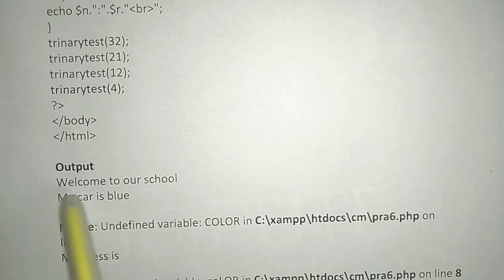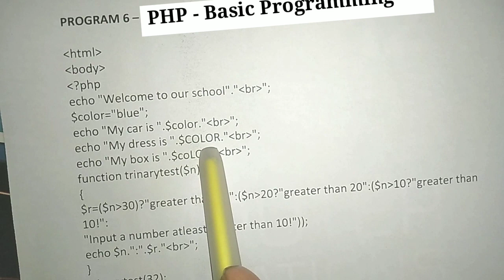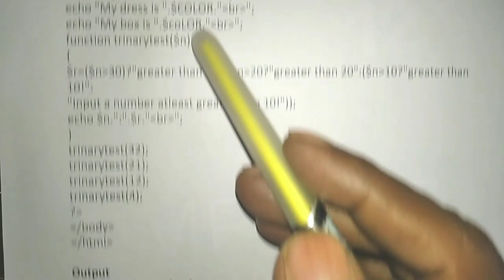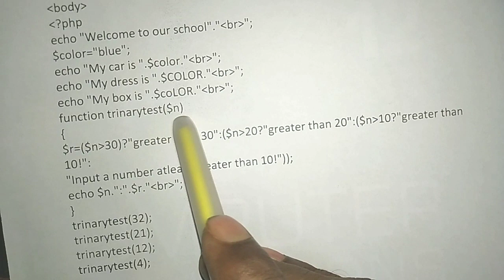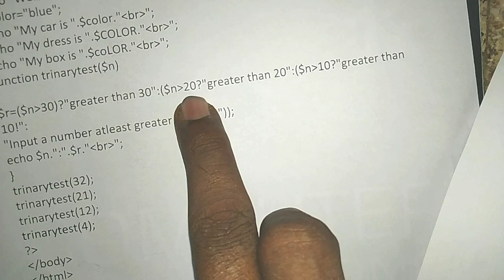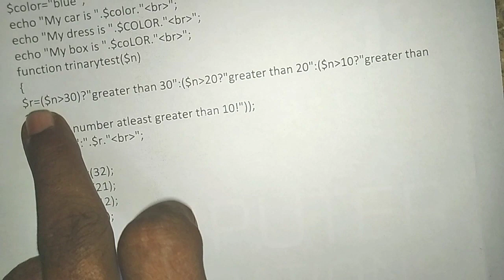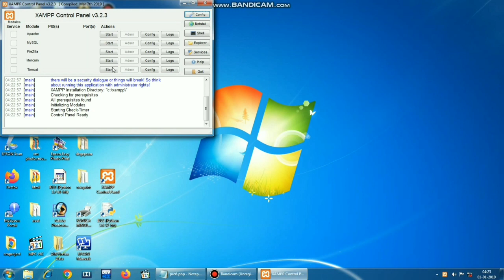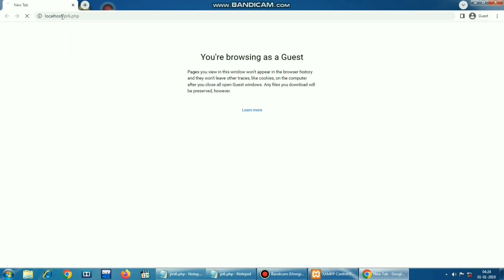TN 12th Computer Applications || Practical Program 6 : PHP - Basic Programming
In this video , I will explain about 12th computer applications - practical program 6 - php basic programming.